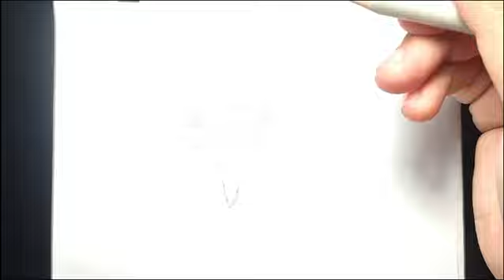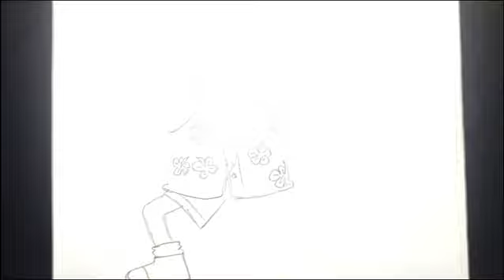HOW TO DRAW MASTER ROSHI | DRAGON BALL ANIME DRAWING | EASY DRAWING TUTORIAL STEP BY STEP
Hi Everyone !!

In this Video, We will show You How To Draw Master Roshi step by Step with Easy Drawing Tutorial for All Ages.